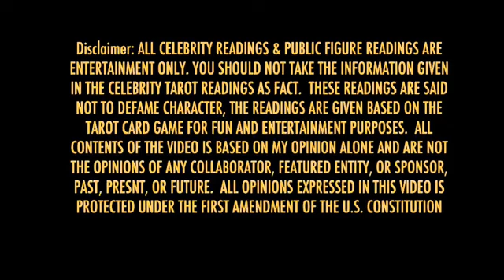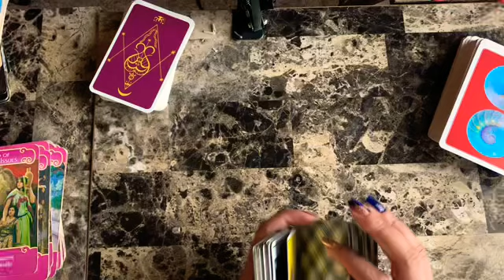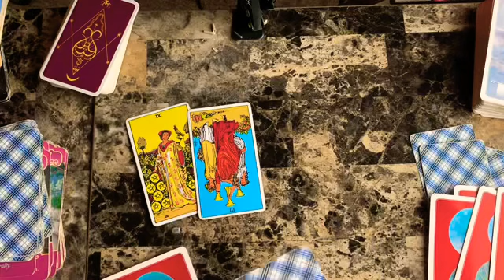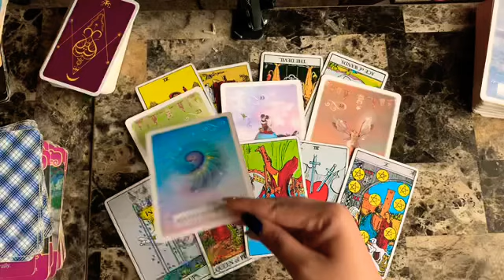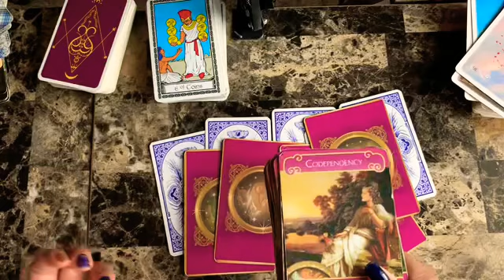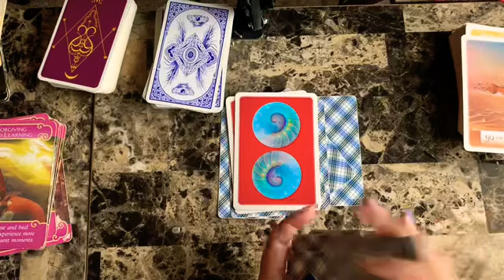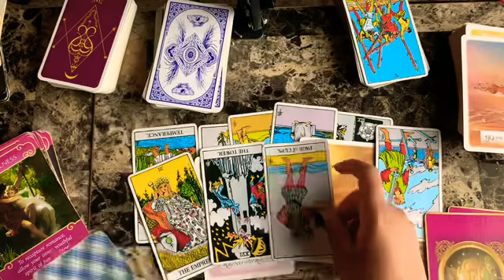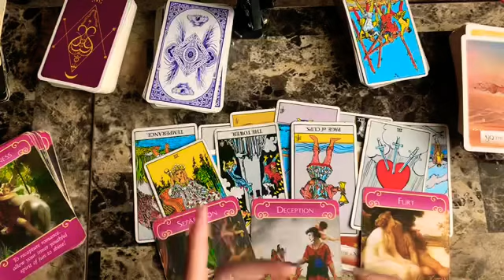Da Baby & DaniLeigh’s Relationship, How Will It Turn Out? | Celebrity Tarot Reading